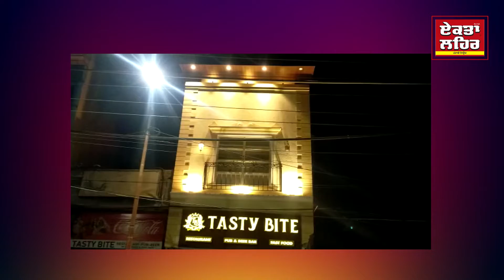ਵਿਪਨ ਗੁਪਤਾ (ਟੈਸਟੀ ਬਾਈਟ ਰੈਸਟੋਰੈਂਟ)ਨਕੋਦਰ ਨੇ ਇਲਾਕਾ ਨਿਵਾਸੀਆਂ ਨੂੰ ਦੀਵਾਲੀ,ਸ੍ਰੀ ਵਿਸ਼ਵਕਰਮਾ ਦਿਵਸ ਦੀ ਵਧਾਈ ਦਿੱਤੀ